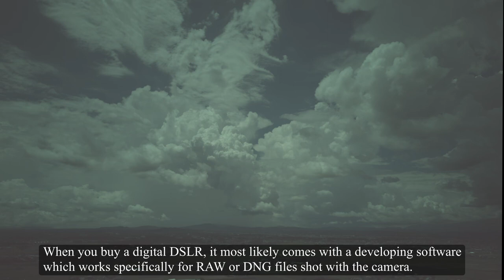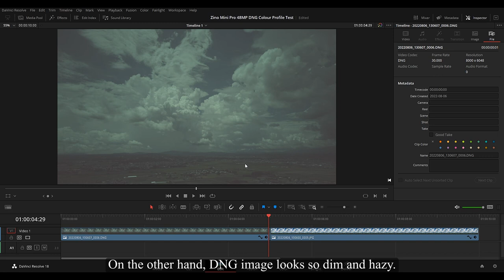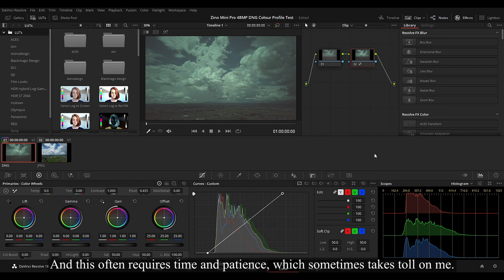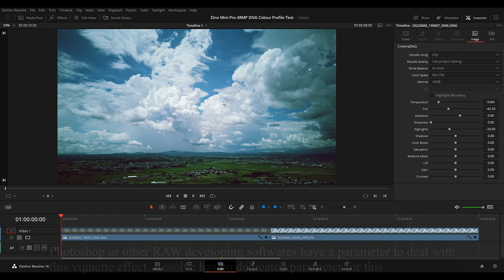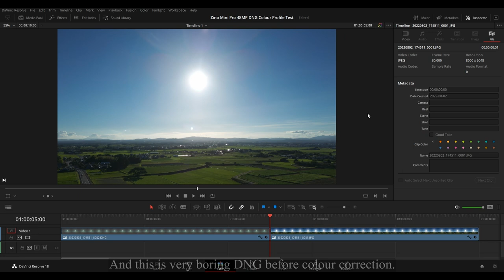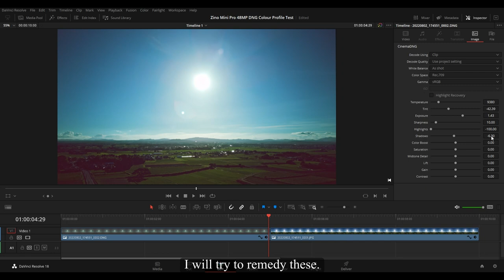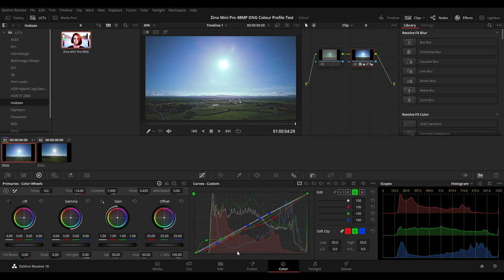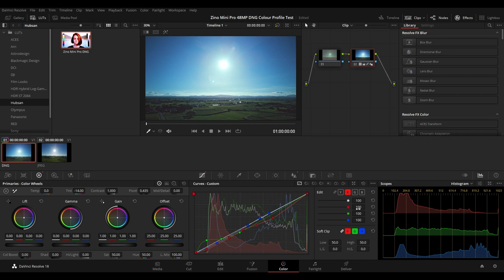Zino Mini Pro - 48MP DNG editing in DaVinci Resolve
Zino Mini Pro may not be a drone for a photo/film editing novice. To make the most use of all those images/movies shot with the drone, you have got to have the fundamental knowledge and skills of photo editing and post processing. In this video, I will try to show you how I go about correcting the colours of ZMP's 48MP DNG files in my favourite film editing software, DaVinci Resolve. Hope you enjoy it!